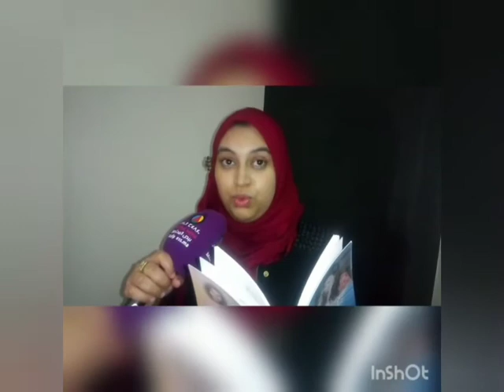تفاصيل جديدة عن ملتقى الأخوة العربية ببنسليمان